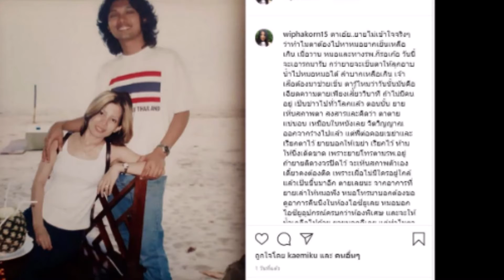กานต์ ไม่สบายใจ เสกโลโซล้มชัก แต่ไม่ยอมไปหาหมอ